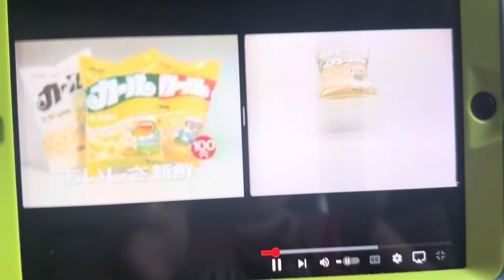August 25, 2023